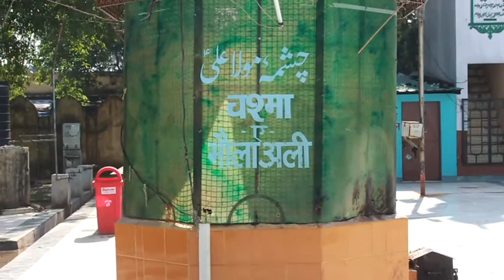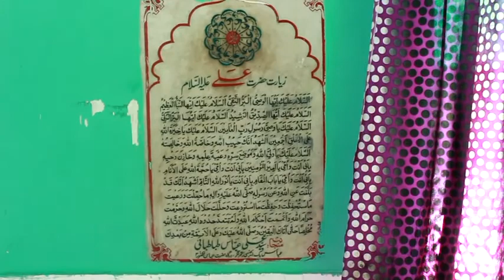दरगाह जोगीपुरा जियारत मौला ए कायनात हजरत अली और जनाबे फातिमा जहरा चश्मे का कुआं और जनाबे सकीना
Azadari channel captured live events of Islamic scene at World Wide. Channel provides latest update on nauha, majalis, mehfil, Islamic debate and many more topics related to Deen. We are proud to be founder of this small invention to broadcast all live events in your gadget.

. Note:-This channel has been provided to you for the purpose of live events or islamic matter and shall not be responsible for any disclaimer content or offensive.